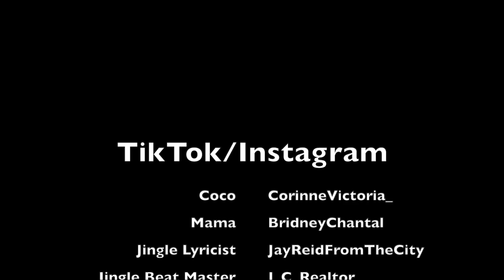Coco Just Being Coco: Season 3 Episode 13! Missing Water Bottle!